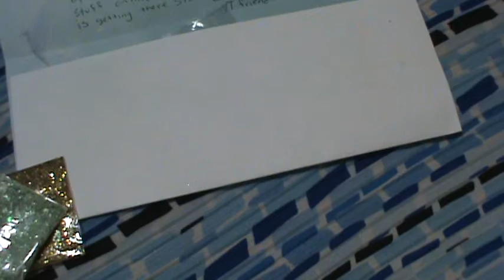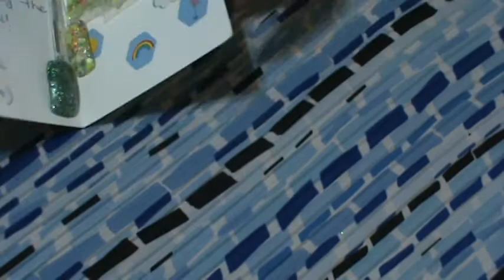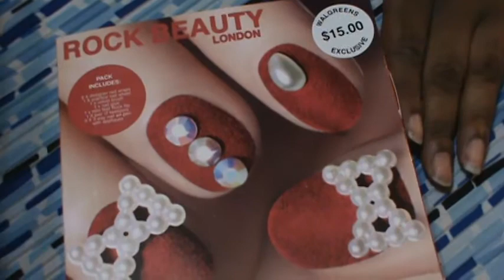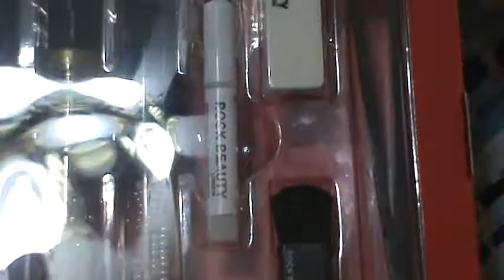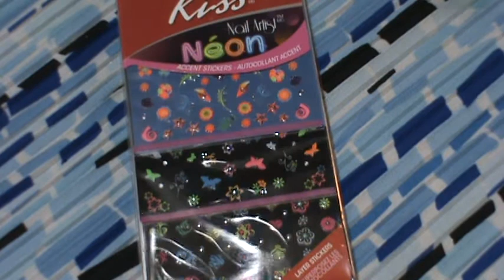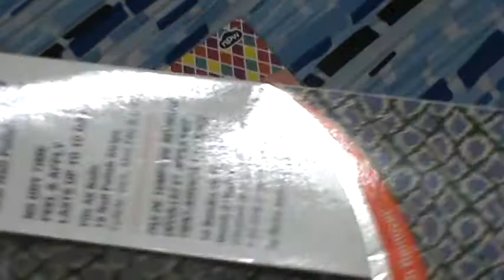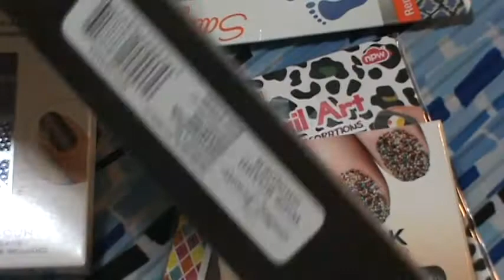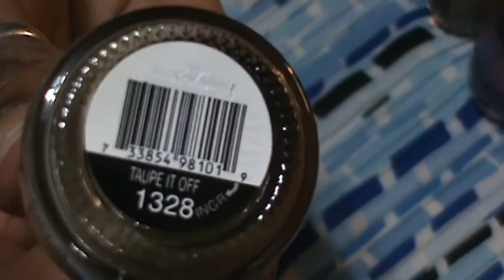Giveaway Mixes and...............a SURPRISE!